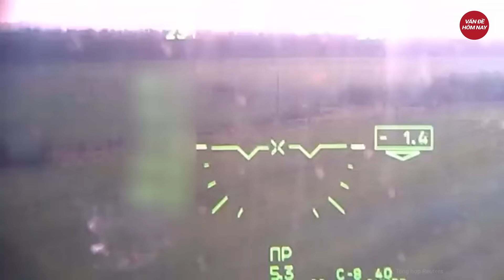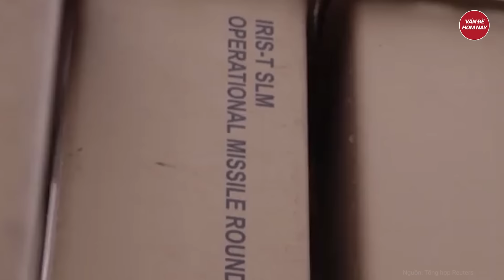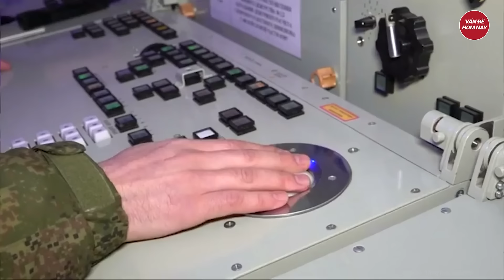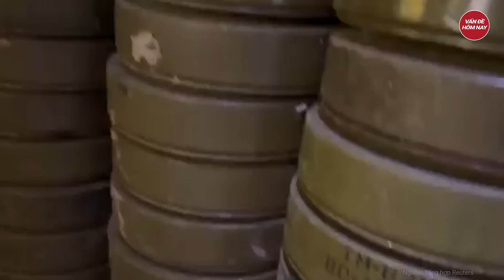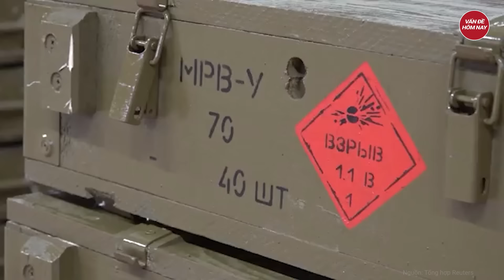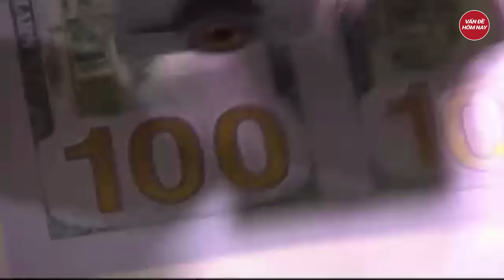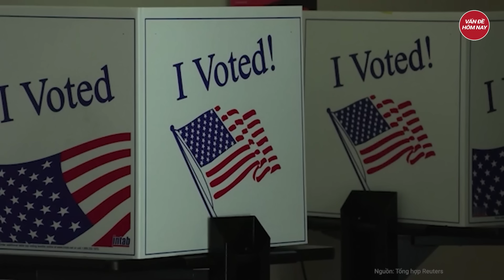Điểm nóng thế giới: Tướng Ukraine đau buồn tiết lộ kiệt sức thảm kịch bắt đầu Nga thắng toàn diện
Nga Ukraine mới nhất | Điểm nóng thế giới: Tướng Ukraine đau buồn tiết lộ kiệt sức thảm kịch bắt đầu Nga thắng toàn diện
- Lý do tướng Ukraine tin Nga sắp tung đòn hiểm chiếm trọn vùng Donbass
- Nga kiểm soát làng Berdychi, thành trì cuối cùng của tuyến phòng thủ ở phía tây Avdiivka - Ukraine
- Quan chức Mỹ cảnh báo các lực lượng Nga đang tiến lên đều đặn ở Ukraine
- Israel dùng Rafah để ra “tối hậu thư” cho Hamas
- Tiêm kích Mỹ xuất hiện ở Qatar nhằm đề phòng động thái của Iran
Tham gia làm hội viên của kênh để được hưởng đặc quyền: